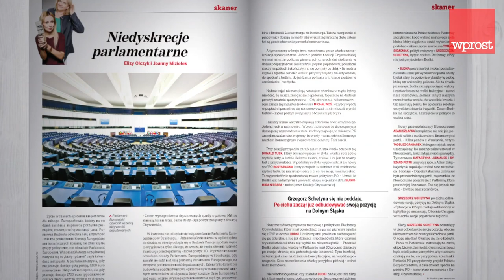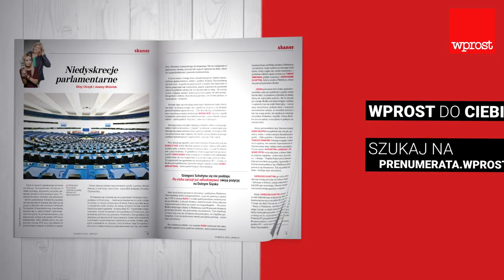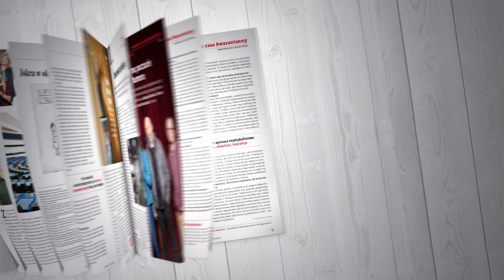Nowe wydanie tygodnika "Wprost" – Wprost do Ciebie, zaprasza Joanna Miziołek